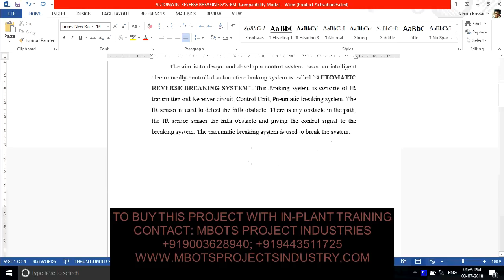DESIGN AND FABRICATION OF AUTOMATIC REVERSE BRAKING SYSTEM MECHANICAL PROJECT-MBOTS PROJECT